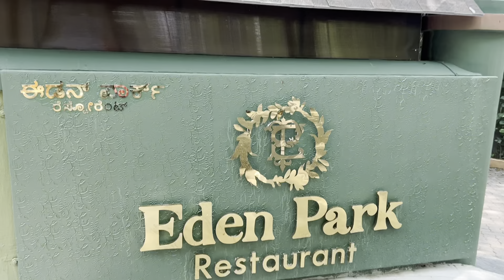LUNCH DATE WITH FAMILY❤️| EDEN PARK✨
Hii everyone 🙋🏻‍♀️
This is Teju and Deeksha in our new youtube channel ❤️ CRAZY SISTERS 🤪 Welcome to our new channel 🌸

We are here to get closer to you and share our life with you.
We will vlog our happy and sad moments , travel vlog , food vlog , lifestyle , beauty and mainly fun when we 2 sisters are together 🥳